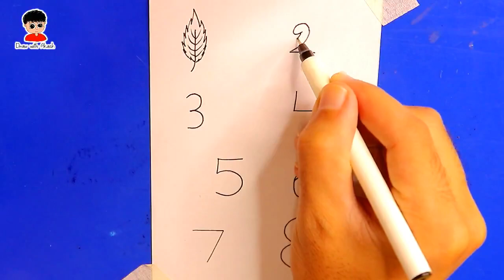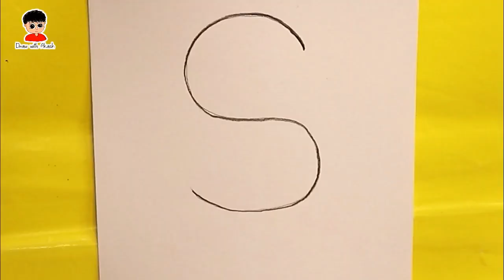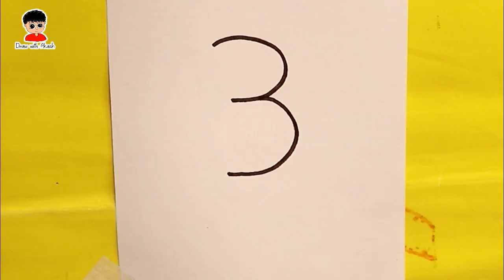Very Satisfying and Relaxing Art Videos Compilation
Hello guys watch ! Very Satisfying and Relaxing Art Videos Compilation.